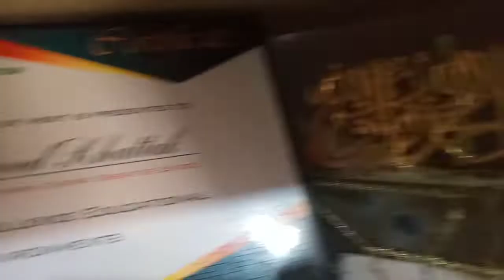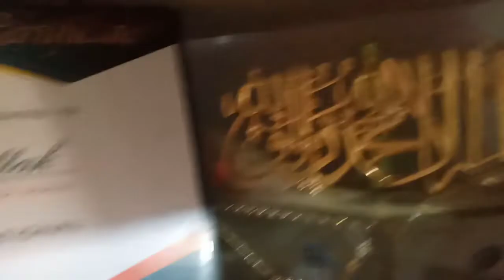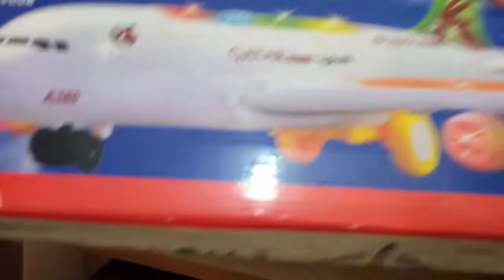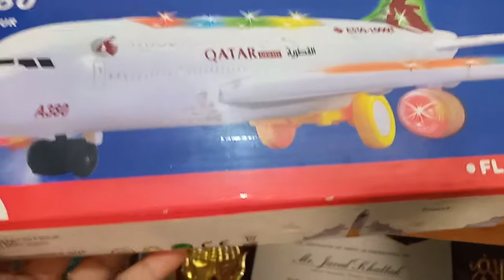Ghar ki safai karna#nisf Iman hai gift or yaden